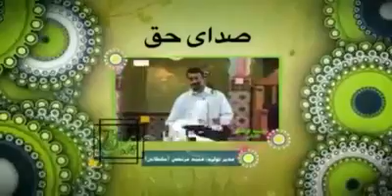داستان تکان دهنده - حتماٌ بشنوید